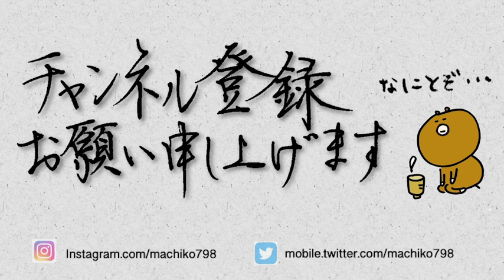【全国の佐藤さんに告ぐ】名前は人生で一番多く書く漢字なので、綺麗に書けたら損はしない。たぶん。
《今回使用したペン》
SARASA Dry  インキ色：赤

《著書》
【好かれる大人のほめられ文字Lesson】
朝日新聞出版より全国書店またはオンラインにて発売中。

《来歴》
一般財団法人日本書写技能検定協会
文部科学省後援硬筆書写技能検定最高位１級
平成三十年度第二回優秀賞受賞